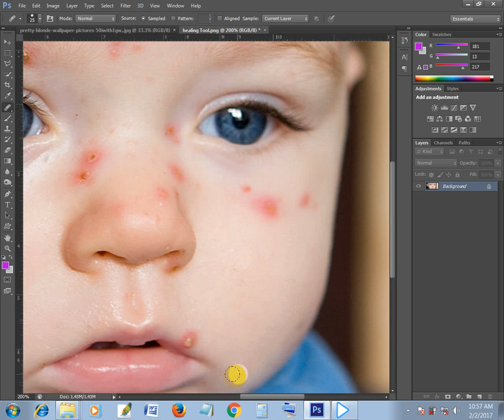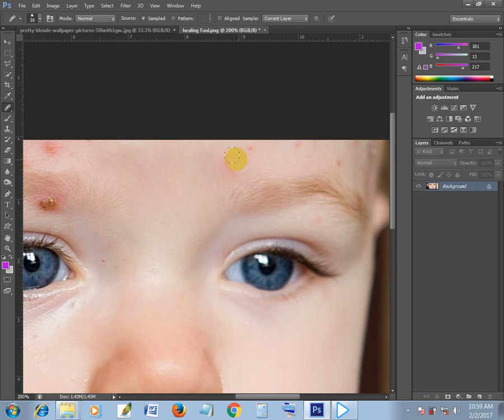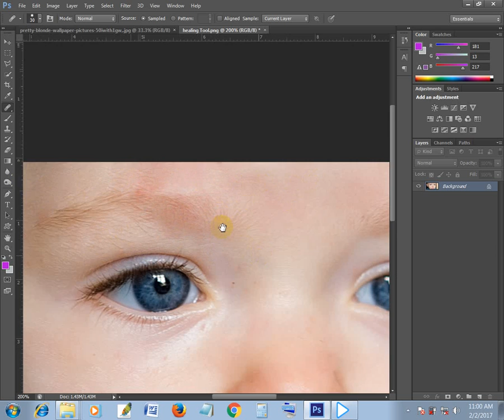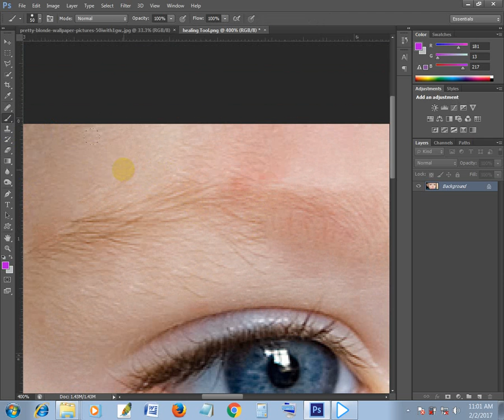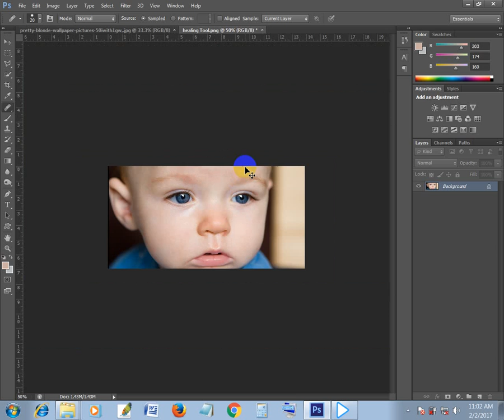Photoshop Tutorial: How to SMOOTH SKIN and remove Ache, spots, blemishes and scars.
Photoshop Tutorial: How to SMOOTH SKIN and remove blemishes and scars.
Photoshop Tutorial: How to Quickly Smooth Skin and Remove Blemishes & Scars
Photoshop CS6 - Removing Spots In 60 Seconds - Tutorial
Photoshop Tutorial : How To Smooth Skin and Remove Pimples and Blemishes (Easy)